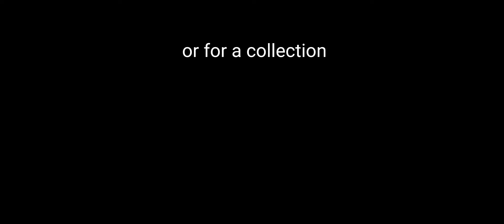Reviewing the 10,000,000$ lamborghini Sesto Elemento CDT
Reviewing the new 10 Million dollar Sesto Elemento to see if it's worth it? (Roblox Car Dealership Tycoon CDT)